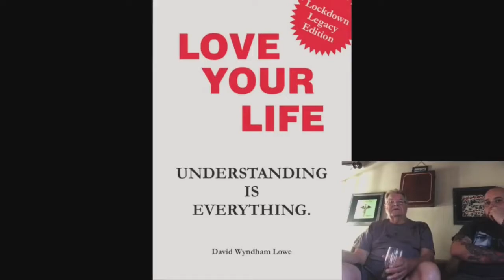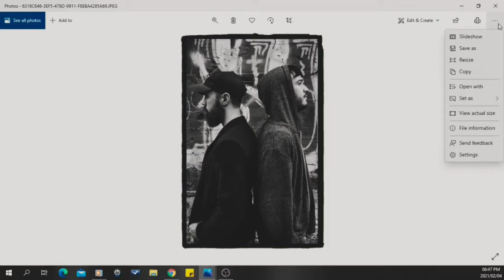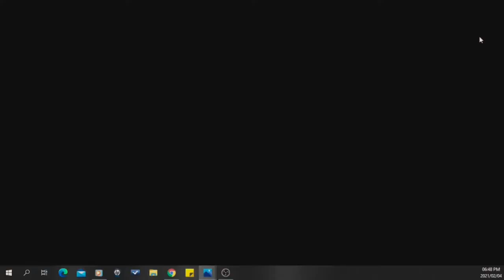Ranteview #2- Mr. David Lowe/ Sin Seer Band Review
Chatting to David Lowe about his new book and his take on today's people.